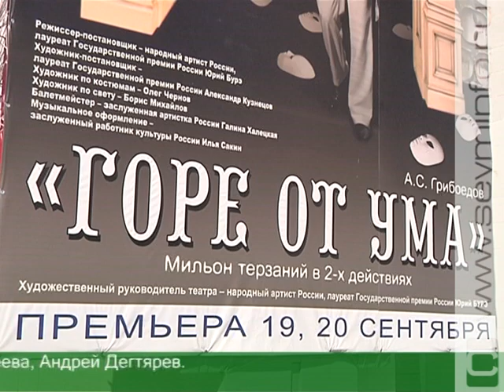Курский драмтеатр открывает сезон комедией «Горе от ума»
Малый, Александринский, БДТ имени Горького... «Горе от ума» теперь и на сцене Курского драматического. На этих выходных открывается 224-й театральный сезон. Начало будет положено Грибоедовым и его бессмертным произведением.